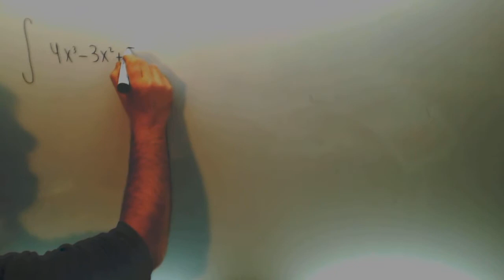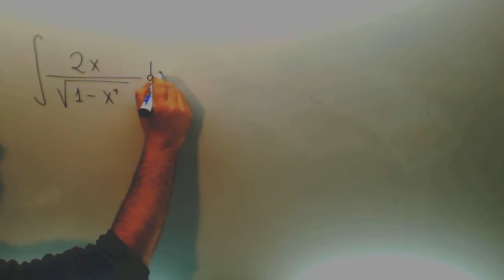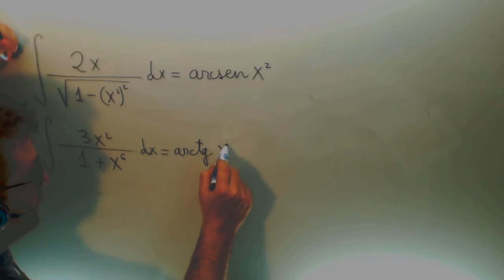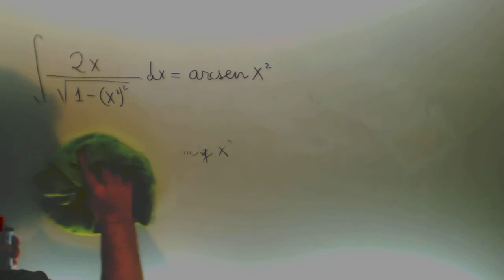Integral cambio variable 2x/raiz(1-x2) Matematicas 2º Bachillerato Academia Usero Estepona